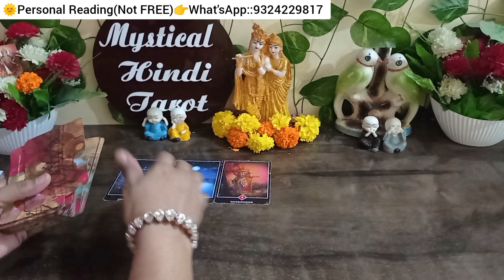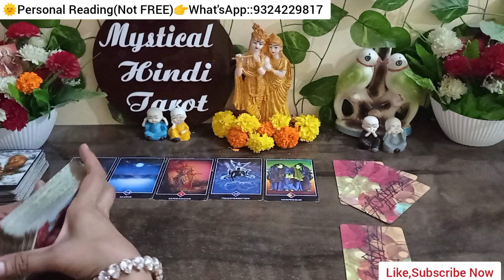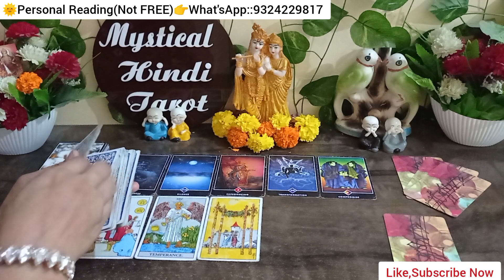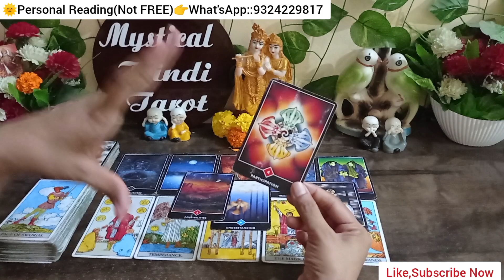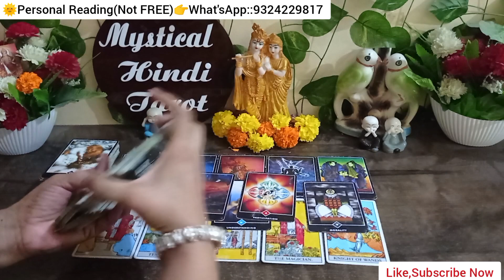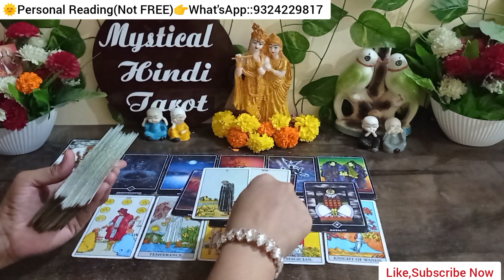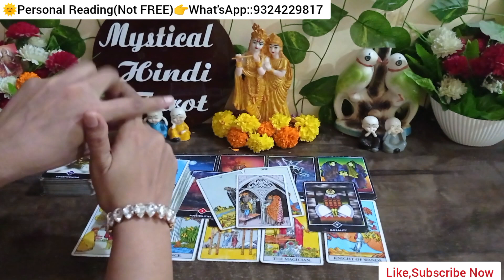😳NEXT 36HRS YOUR PAETNERS FEELINGS FOR U|THEIR THOUGHTS!WHAT IS THE NEXT ACTION|TAROT CARD READING!